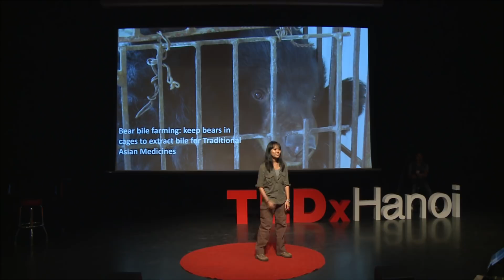Last of the wild | Trang Nguyen | TEDxHanoi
Trang Nguyen, a Vietnamese wildlife conservationist, director of WildAct, a local charity NGO working to end wildlife exploitation, gives an account of the struggle wildlife conservationists and forest rangers around the world have in order to save rhino, elephant and other widllife from the illegal trade and consumption. From the story of the last northern wild rhino Sudan, to the story of the rangers who are risking their lives at the front line, Trang also told her own story of how a small Vietnamese girl became so passionate in wildlife conservation, and how that passion have taken her all around the world to fight for the wild. She called for people to join hands to end wildlife crimes.  Trang Nguyen is a wildlife conservationist and research scientist. She is also a founder and director of a Vietnamese NGO called WildAct. Currently she is working closely with the polices and anti-poaching units in Africa, as well as authorities in Asia to map out the illegal wildlife trade between these two continents. In 2014, she was immortalized as an online game character to raise awareness about the African rhino crisis and drew more than 2 millions players to the plight of rhino conservation within the first two weeks of the game launch. In 2018, Trang was awarded as one of the three winners of Future for Nature Award - a well-respected award for wildlife conservationists across the globe. She was also awarded as one of the 30 young influential people under 30 years old by Forbes Vietnam. She published her book "Back to the wilderness" about her works on the wildlife crime in Asia and Africa. This talk was given at a TEDx event using the TED conference format but independently organized by a local community.